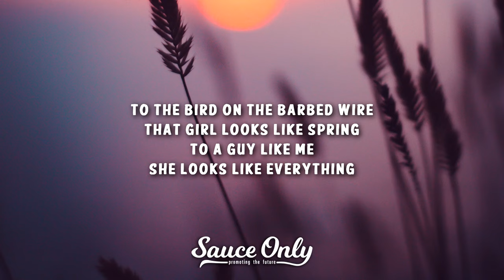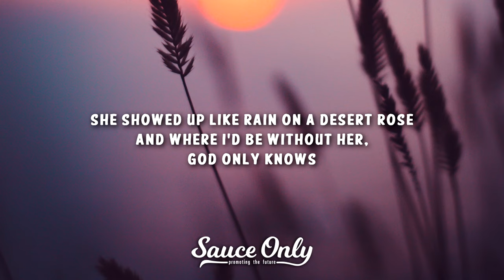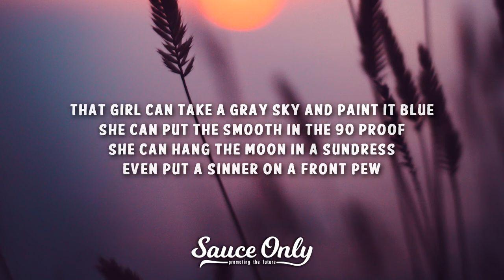Warren Zeiders - Weeping Willow (Lyrics)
» Lyrics for "Weeping Willow" by Warren Zeiders:

To her mama and her daddy, she's the best thing ever made
To the boys 'round here, she's the one that got away
To the bird on the barbwire, that girl looks like spring
To a guy like me, she looks like everything

That girl can take a gray sky and paint it blue
She can put the smooth in the 90 proof
She can hang the moon in a sundress
Even put a sinner on a front pew
She can make a shining diamond out of West Virginia coal
She can put a smile on a weeping willow

There's something in the way that that girl moves
It's like a spotlight follows her through a crowded room
She showed up like rain on a desert rose
And where I'd be without her, God only knows

Weeping willow